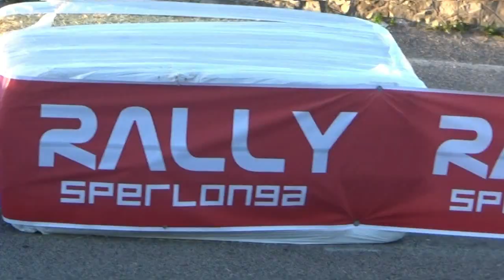PISACANE-PETRONE esterne 13° RALLY RONDE di SPERLONGA 2021 by TOP VIDEO 320.7288235